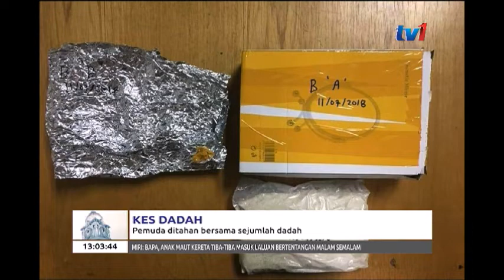KES DADAH - PEMUDA DITAHAN BERSAMA SEJUMLAH DADAH [12 JULAI 2018]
Dalam kes lain, seorang lelaki tempatan berusia 24 tahun ditahan polis selain merampas sejumlah dadah dianggarkan bernilai 75-ribu ringgit.

Deputi Superintendan Aldrin Junaidi dalam satu kenyataan memberitahu lelaki itu ditahan polis dalam satu operasi di Terminal Bas Pujut, Miri kira-kira pukul 2 petang semalam.